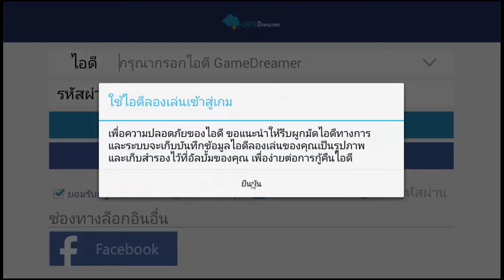Dream Kingdom Gameplay Android/iOS by SUPERPLAY (No Commentary)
Dream Kingdom (Android/iPhone/iPad/iPod touch)